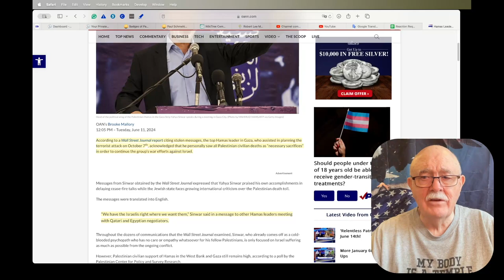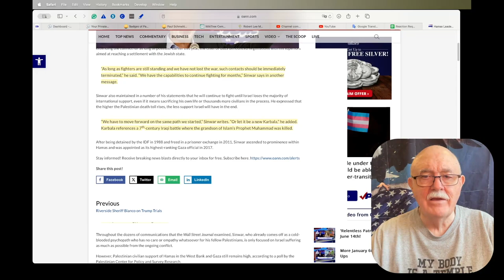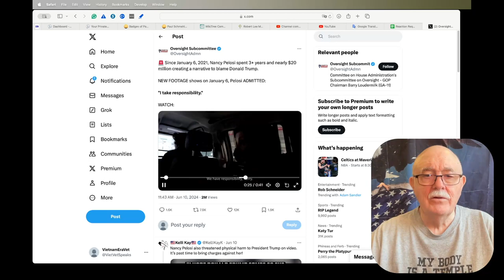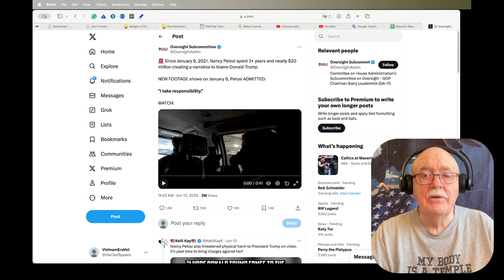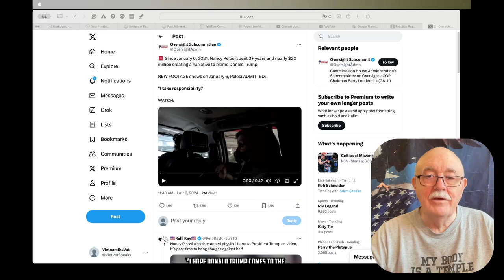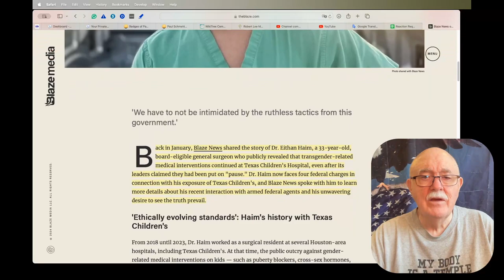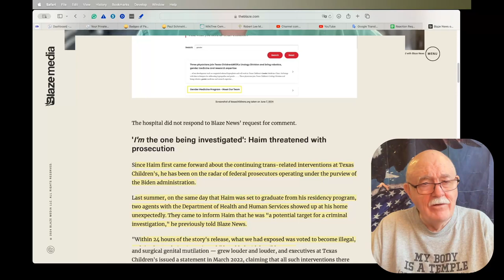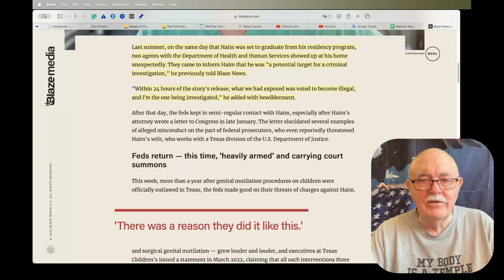Daily News Clips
Hamas Leader Says Palestinian Deaths Are ‘Necessary Sacrifices’ In Leaked Messages Obtained By Wall Street Journal

Since January 6, 2021, Nancy Pelosi spent 3+ years and nearly $20 million creating a narrative to blame Donald Trump.
NEW FOOTAGE shows on January 6, Pelosi ADMITTED:
"I take responsibility."

Uncensored: Steve Bannon Responds to Being Ordered to Prison

Blaze News original: Surgeon who blew whistle on genital mutilation at Texas Children's Hospital faces 4 felonies

A Doctor Told the Truth. The Feds Showed Up at His Door.